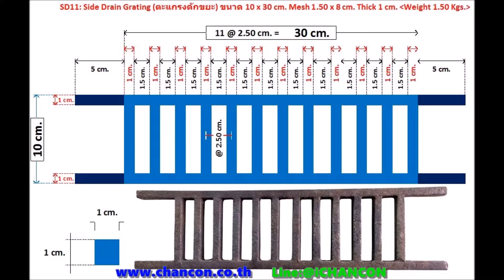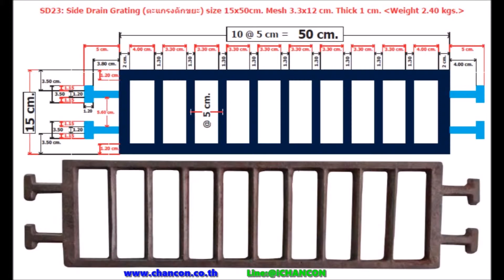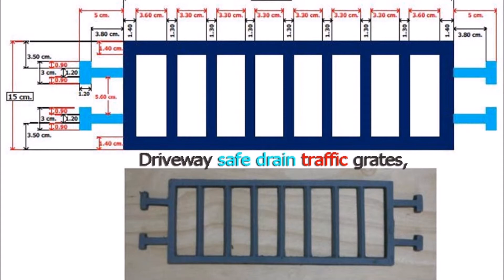5 Curbed Drainage Grating Scupper ตะแกรงดักขยะใบไม้ในคันหินด้านข้างริมฟุตบาท 0.1